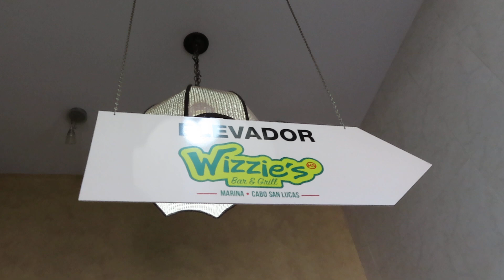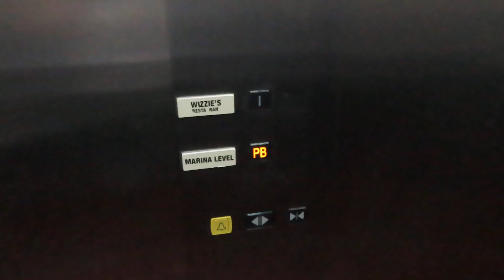Mitsubishi Traction elevator @ Wizzie’s - Cabo San Lucas, Mexico.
This restaurant opened up not that long ago, so this is a relatively new install.